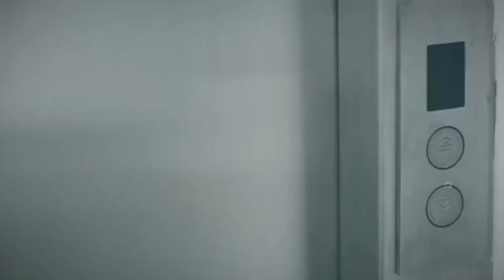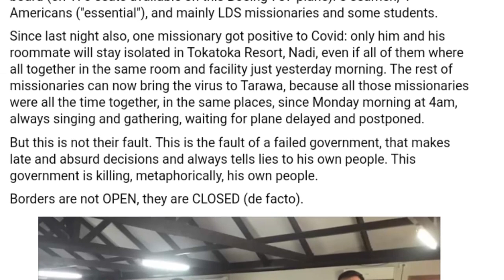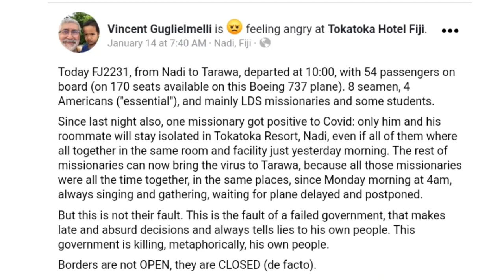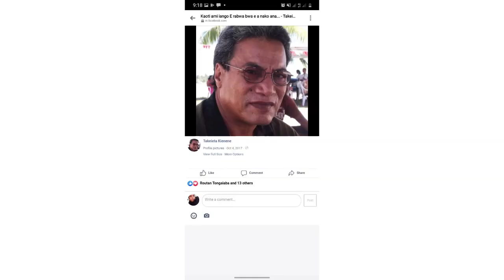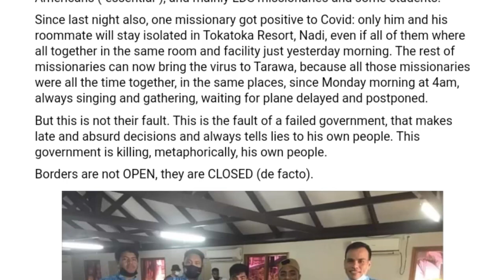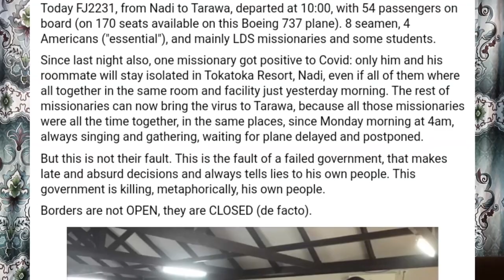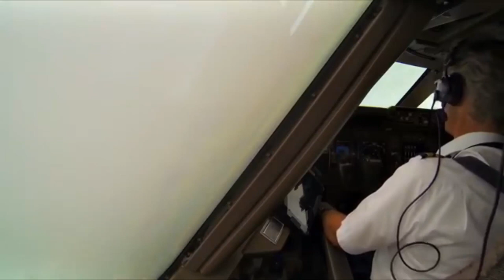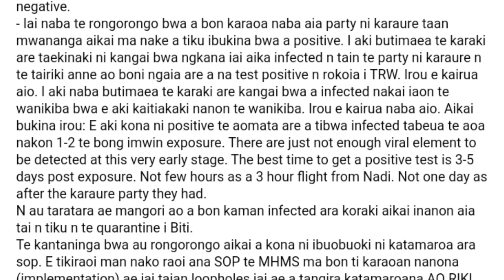MAKORO 1 ANA KABWAKA TE TAUTAEKA NGKAI E ROKO COVID19 I KIRIBATI